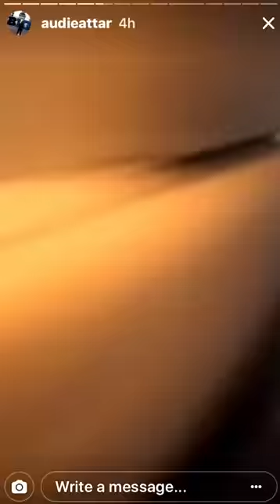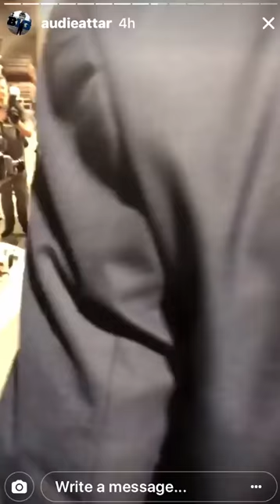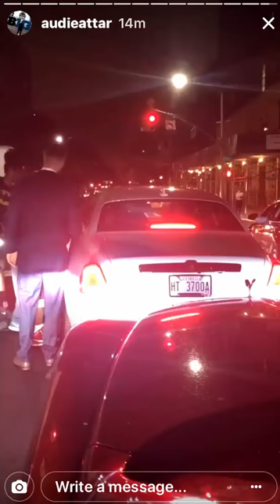Behind the Scene Mayweather vs McGregor New York Press Conference